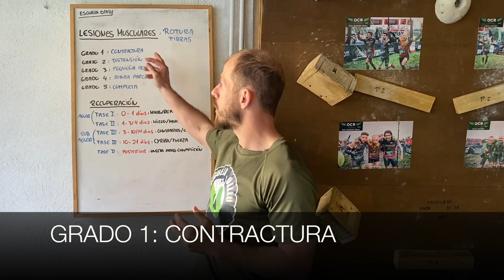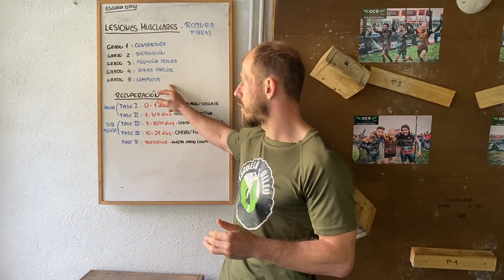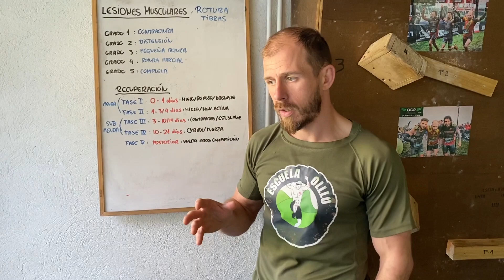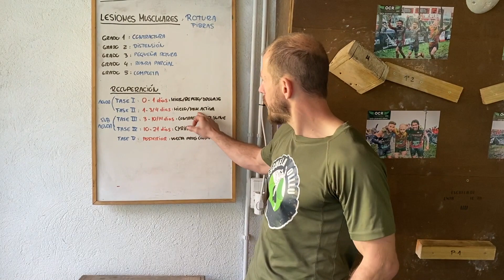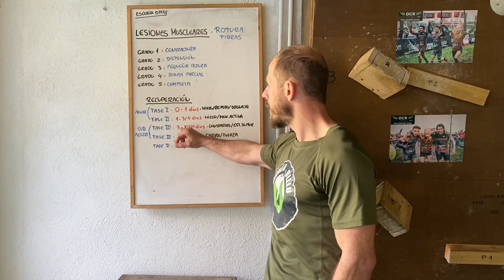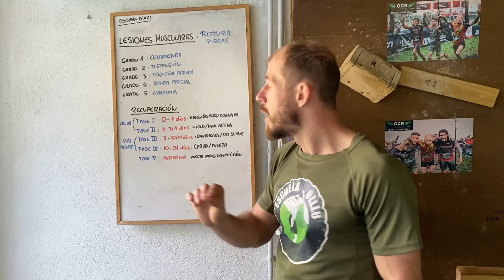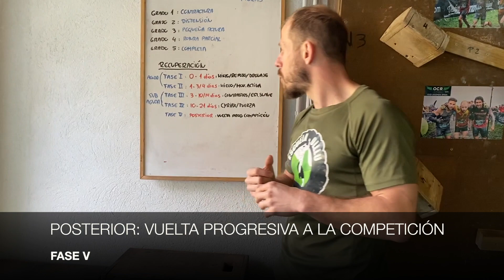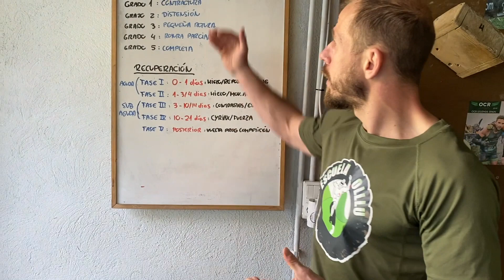LESIONES MUSCULARES: ROTURA FIBRILAR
LESIONES MUSCULARES: ROTURA DE FIBRAS

GRADO 1: CONTRACTURA
GRADO 2: DISTENSIÓN
GRADO 3: PEQUEÑA RORTURA
GRADO 4: ROTURA PARCIAL
GRADO 5: ROTURA COMPLETA